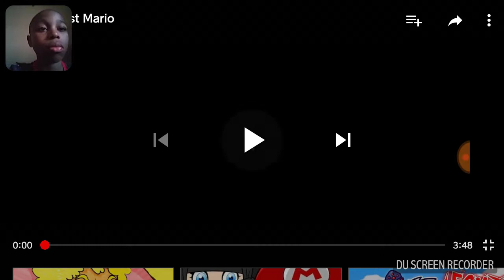Macahiplayz reacts to racist mario